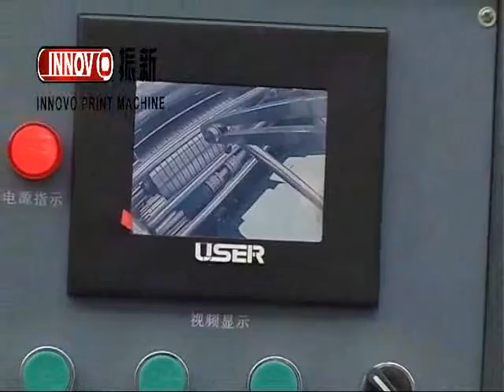ZKT 700 film Window Patching Machine/automatic film laminating machine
Andy Yang
wechat: zouyuan895
skype: innovo4